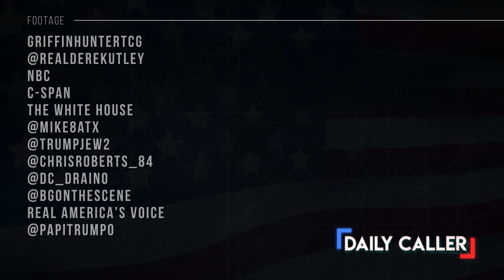Biden's 'Let's Go Brandon' Troll Caller Revealed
Oregon father Jared Schmeck said "Let's go Brandon" to President Joe Biden during a Christmas Eve phone call.